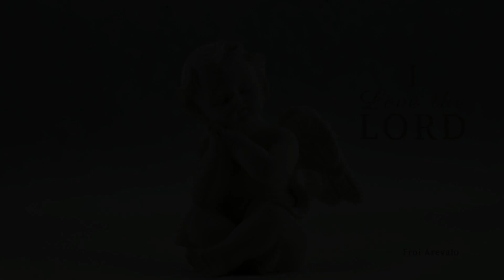I Love the Lord I Piano Solo Arrangement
This song was popularized by the Bukas Palad Music Ministry